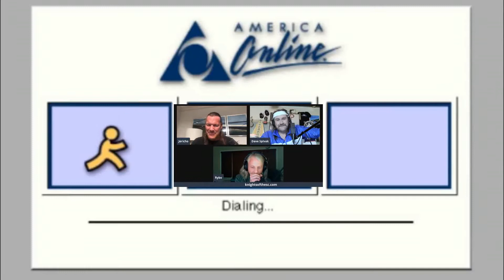Chris Jericho & Rybo Dial Up Their Modems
Turns out it was Chris Jericho & Rybo inside our computers the whole time!